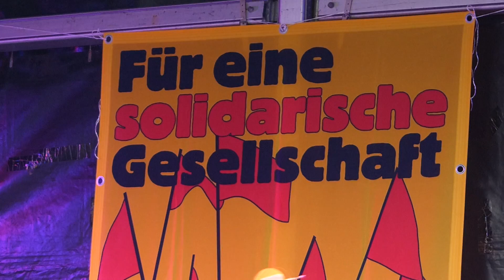Der Nino aus Wien, Volksstimmenfest 2012,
Es geht immer ums Vollenden / Urwerk